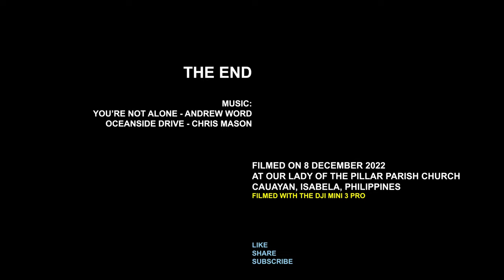(DAY 8) OUR LADY OF THE PILLAR PARISH CHURCH CAUAYAN 4K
A short flight on a windy noon at Our Lady of the Pillar Parish Church in Cauayan Isabela on the way to fetch my daughter from a flight from Mnila to Isabela. This is just a short flight due to the windy condition and the fact that this area is very near the Domestic Airport.